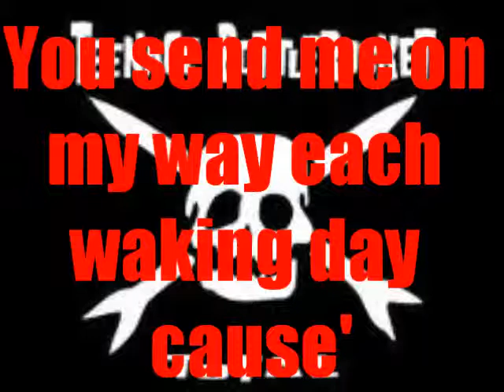Teenage Bottlerocket - Verionica (Lyrics on Screen)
Teenage Bottlerocket's song Verionica off the album Total. I would never speak anything but good things about this amazing band! Head over to my channel to check out more TBR, The Lillingtons, and some other awesome bands!